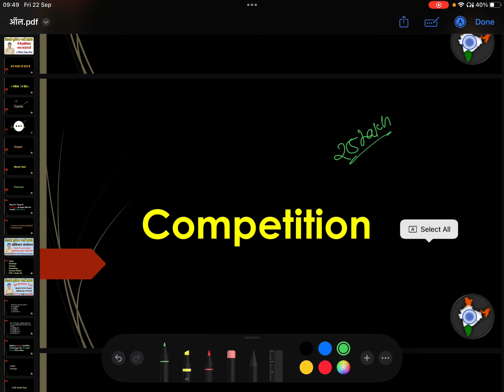सच कड़वा हैं || दिल्ली पुलिस कांस्टेबल भर्ती 2023 || क्या आप भी उनमें से एक हो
Delhi Police Last 60 Days Exam Strategy || दिल्ली पुलिस की सर्वश्रेष्ठ रणनीति

Delhi Police Constable Bharti
DP Constable Recruitment
DP Constable Previous Year Papers
Delhi Police Constable Merit List
Delhi Police Constable Answer Key
DP Constable Preparation Tips